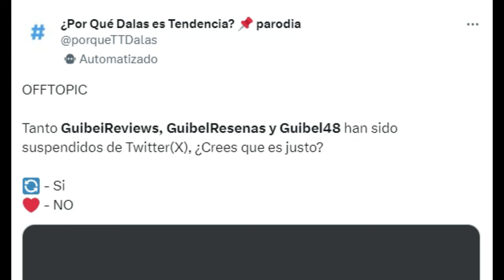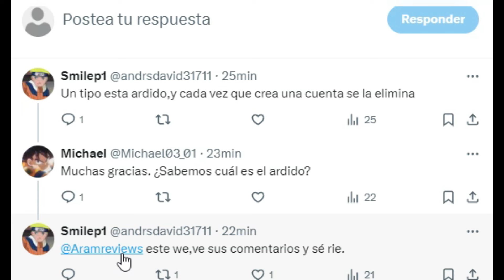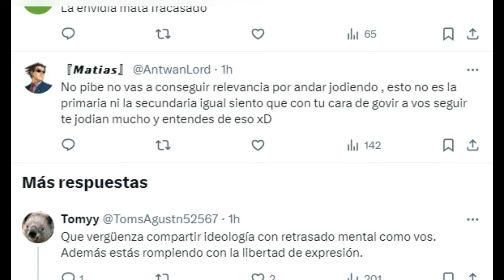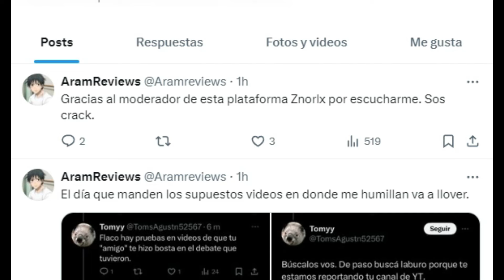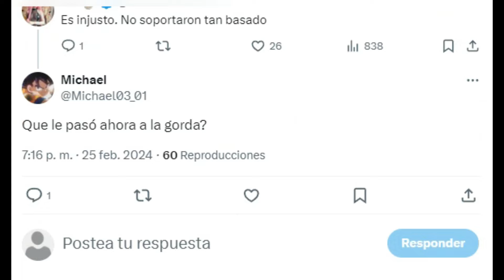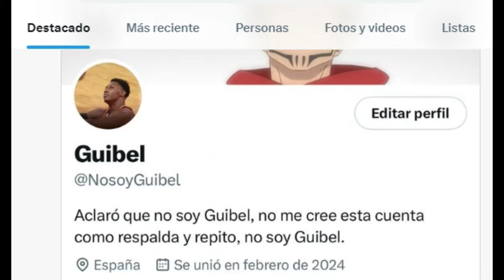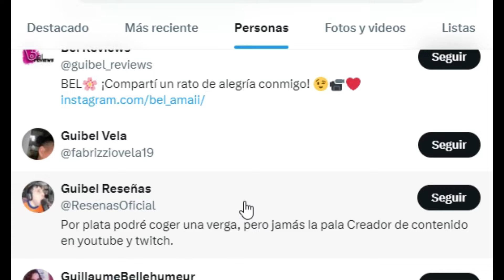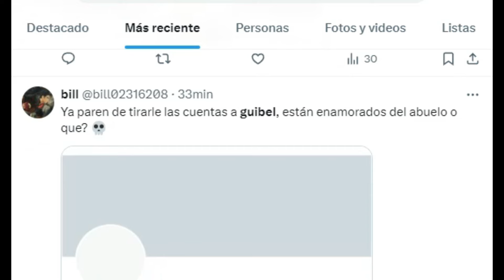GUIBEL REVIEWS LO PIERDE TODO (LE BORRAN MAS CUENTAS DE TWITTER)